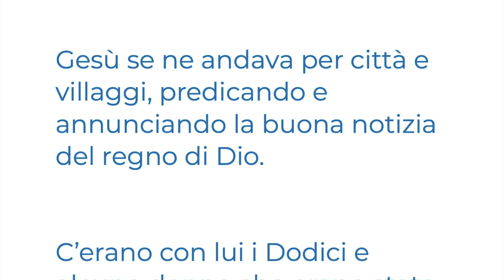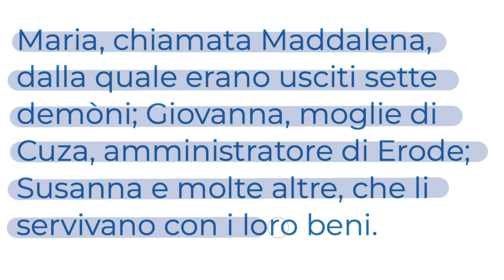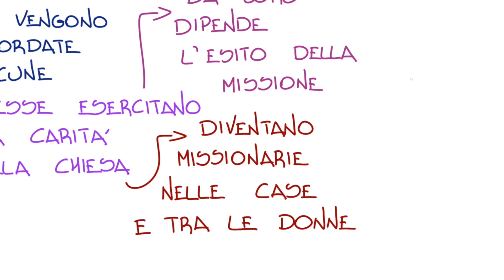Discepoli e Discepole di Gesù (Lc 8,1-3) VENERDÌ 20 SETTEMBRE Vangelo del Giorno